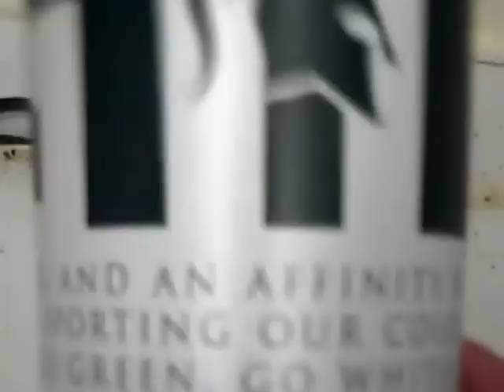arby's 2013 michigan state spartans cup review